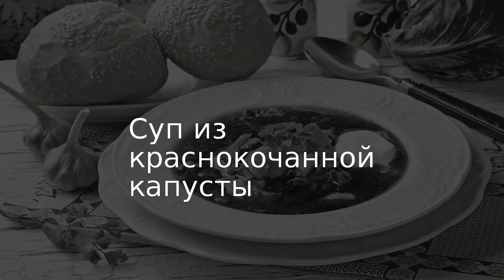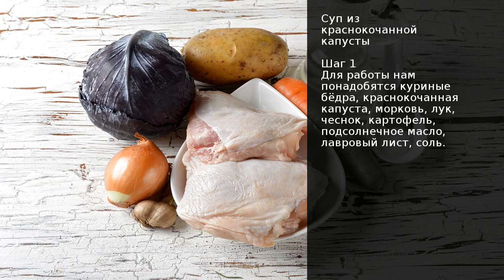Суп из краснокочанной капусты . Рецепт от шеф повара Максима Григорьева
Сегодня хочу познакомить вас с очень красивым и вкусным супом из краснокочанной капусты. Суп получается очень интересного фиолетового цвета, вкусным, наваристым, с ярко выраженным вкусом овощей, не сильно жирным, но сытным.